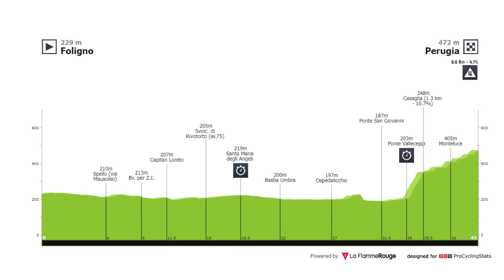Resumen Etapa 7 - Giro de Italia 2024 | Pogacar NO tiene SENTIDO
Bienvenidos al resumen de la etapa 7 del giro de italia 2024 en donde tuvimos una crono de 40 km y pippo ganna marco el mejor referencial, pero con una salvajada y remontada histórica Tadej pogacar se llevó la etapa para dejar a más de 2 minutos al segundo que es el colombiano Daniel felipe martinez con una gran actuación hoy.